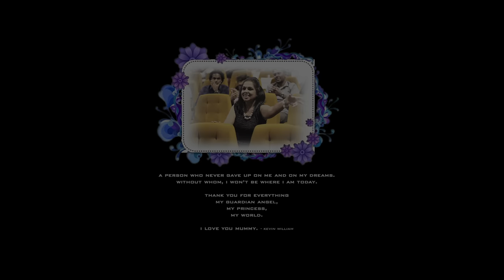PORAALI // ELVI // ADK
© RAP MACHINES  / RAP MACHINES INTERNATIONAL
Record Publishing // Digital Distribution // Music Production
Social Connections // Instagram: @rapmachines

Maxis Caller Ringtones :
ADK (Verse) - Dial *131*617682# and press Call/Send
ELVI (Verse) - Dial *131*617683# and press Call/Send
ADK (Chorus) - Dial *131*617680# and press Call/Send

Digi Caller Tunes :
ADK (Verse) - Type CT [space] 1352350 & SMS to 20000
ELVI (Verse) - Type CT [space] 1352351 & SMS to 20000
ADK (Chorus) - Type CT [space] 1352349 & SMS to 20000

U Mobile Caller Tunes :
ADK (Verse) - Type CRM [space] 8621337 & SMS to 28383
ELVI (Verse) - Type CRM [space] 8621338 & SMS to 28383
ADK (Chorus) - Type CRM [space] 8621336 & SMS to 28383

Celcom Caller Tunes :
ADK (Verse) - Dial *323*314542# and press Call/Send
ELVI (Verse) - Dial *323*314543# and press Call/Send
ADK (Chorus) - Dial *323*31454# and press Call/Send

SPECIAL THANKS TO KEVIN WILLIAM AND TEAM
ELVI FEATURING ADK
MUSIC PRODUCED BY ASH
DIRECTED BY KEVIN WILLIAM
PROJECT EXECUTIVE PRODUCER: ADK
RECORDED BY ASH / RAP MACHINES INTERNATIONAL
MIXED BY ASH /RAP MACHINES
MASTERED BY FREDERIK SORENSEN
PROJECT & DIGITALS BY DSHAN / RAP MACHINES

Creative Team:
Video Production Team: Filmoholic Pictures
Direction, Cinematography & Editing: Kevin William
Assistant Director: Sai Shetra
Production Manager: Andrea Ashwini
Audio and Sounds by Daniel Kumar
Publicity Designs by RAP MACHINES